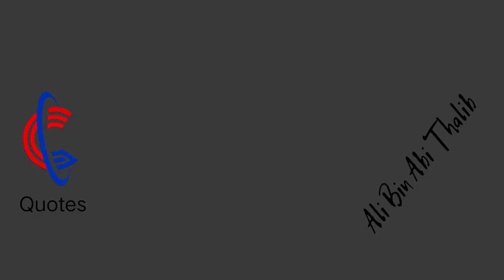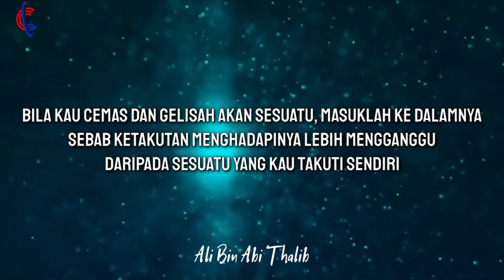Hati manusia seperti binatang buas❗Kata motivasi bijak Ali Bin Abi Thalib tentang kehidupan‼️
Hati manusia seperti binatang buas❗Ali Bin Abi Thalib‼️Tentang Kehidupan

Pekerjaan tangan yang paling sederhana sekalipun demi mempertahankan harga diri seseorang, jauh lebih utama daripada kekayaan yang disertai penyelewengan.

Berpikirlah positif, tidak peduli seberapa keras kehidupanmu.

Hati manusia adalah seperti binatang buas. Barangsiapa hendak menjinakkannya, akan diterkamnya.

Kesempatan datang bagai awan berlalu. Pegunakanlah ketika ia nampak di hadapanmu.

Yang terbaik di antara kalian ialah mereka nan berakhlak paling mulia.

Berikanlah banyak, meskipun menerima sedikit.

Kezaliman akan terus ada, bukan karena banyaknya orang-orang jahat. Tapi karena diamnya orang-orang baik.

Apabila sesuatu yang kau senangi tidak terjadi maka senangilah apa yang terjadi.

Hiburlah hatimu, siramilah ia dengan percikan hikmah. Seperti halnya fisik, hati juga merasakan letih.

Bila kau cemas dan gelisah akan sesuatu, masuklah ke dalamnya sebab ketakutan menghadapinya lebih mengganggu daripada sesuatu yang kau takuti sendiri.

Orang yang berdoa tanpa beramal sama halnya seperti pemanah tanpa busur.

Menjaga air muka adalah hiasan bagi orang miskin, sebagaimana syukur adalah hiasan bagi orang kaya.